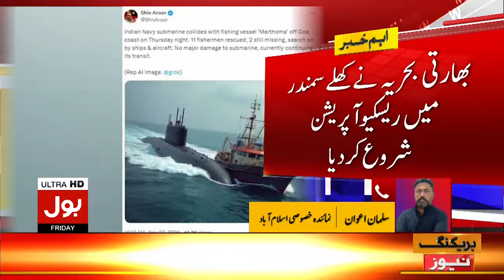Indian Navy Major Incompetence | Big failure Of Indian Navy | Breaking News